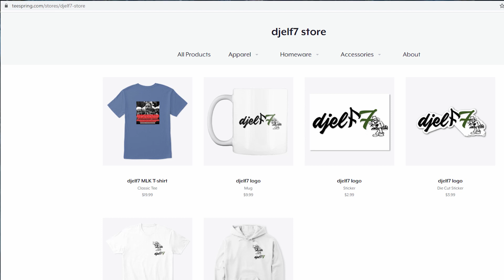Public Housing reveals nefarious reasons for sudden repair activity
djelf7

Donate to me to help me with equipment and travel expenses

Access the Taking Action Database!

Weekly organizing meeting for the Taking Action Group formerly Tulsi Action Group occurs every Sunday at Noon EST, 9 AM PST, and 6 AM HST